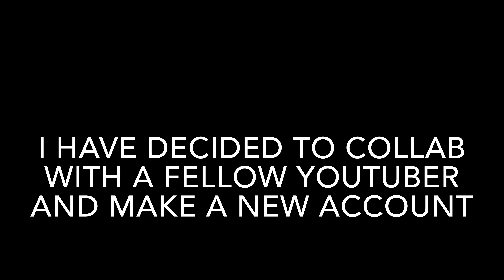We are making a new channel...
Channel name

DualPlay

you don’t need this look at the vid!